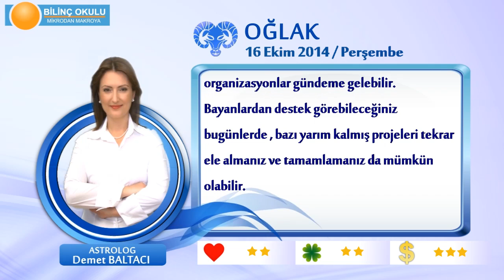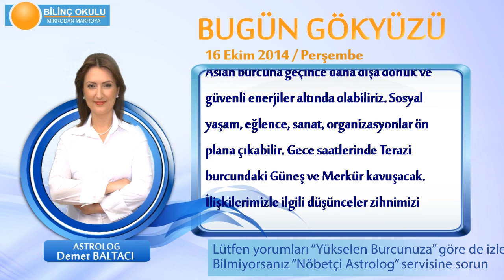OĞLAK Burcu, GÜNLÜK Astroloji Yorumu,16 EKİM 2014